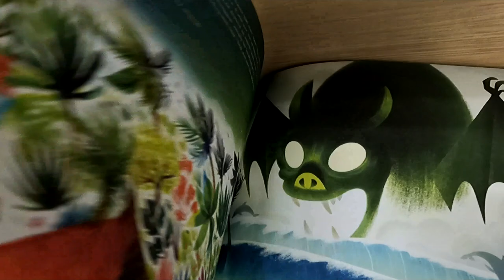ISLANDBORN JUNOT DIAZ PICTURE BOOK CLOSER LOOK BOOKS REVIEW REVIEWS ISLAND BORN BOOK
ISLANDBORN JUNOT DIAZ PICTURE BOOK ON AMAZON (affiliate link) A close up and inside closer look at the book Island Born at the target store which is a picture books and on my channel there will be videos of all kinds of product reviews, demonstrations and walkarounds of products from stores like Amazon, Costco, Walmart, Target, Sam's Club, Dollar Tree, Big Lots and more showing what the items look like up close, their features, how they work and my general opinion of them.